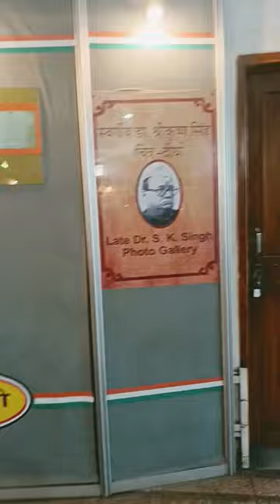Dr S.K Singh photo history gallery patna#@